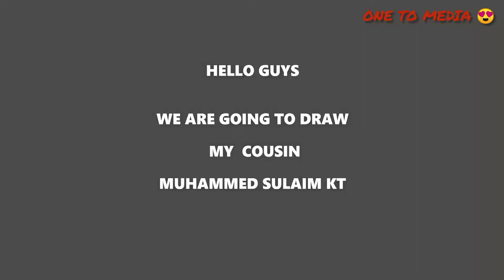Drawing of my cousin ✨ MUHAMMED SULAIM KT ✨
Drawing of my cousin
✨ MUHAMMED SULAIM KT  ✨

Our 51 th video 📸

ᴏɴᴇ ᴛᴏ ᴍᴇᴅɪᴀ
    ʏᴏᴜ ᴛᴜʙᴇ ᴄʜᴀɴɴᴇʟ 👇

This is the channel of
👉 Drawing with pencil 📝
👉 Drawing of CARTOON CHARACTER
👉 Pen art drawing
👉 Artist water colour painting 🎨

etc...

ᴘʟᴇᴀsᴇ

 ʟɪᴋᴇ  , sʜᴀʀᴇ ,  sᴜʙsᴄʀɪʙᴇ ,  ᴄᴏᴍᴍᴇɴᴛ